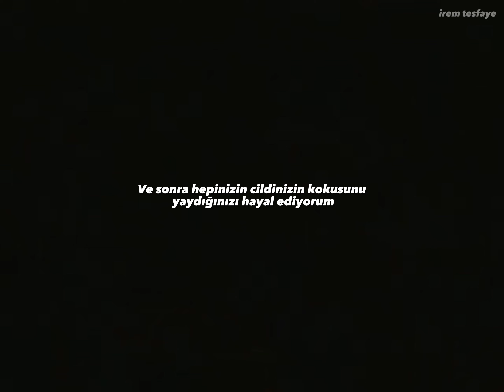Marc Anthony - Ahora Quien (türkçe çeviri)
Ölmedim, yaşıyorum. Bu video da yaşam belirtim. Video sonunda dünyam başıma yıkıldı :(

LYRICS:
¿A quién van a engañar ahora tus brazos?
¿A quién van a mentirle ahora tus labios?
¿A quién vas a decirle ahora "Te amo"?
Y luego en el silencio le darás tu cuerpo
Detendrás el tiempo sobre la almohada
Pasarán mil horas en tu mirada
Solo existirá la vida amándote
¿Ahora quién?
¿Y quién te escribirá poemas y cartas?
¿Y quién te contará sus miedos y faltas?
¿A quién le dejarás dormirse en tu espalda?
Y luego en el silencio le dirás "te quiero"
Detendrá su aliento sobre tu cara
Perderá su rumbo en tu mirada
Y se le olvidará la vida amándote
¿Ahora quién?
Oh, ¿ahora quién, si no soy yo?
Me miro y lloro en el espejo y me siento estúpido, ilógico
Y luego te imagino toda regalando el olor de tu piel
Tus besos, tu sonrisa eterna y hasta el alma en un beso, en un beso va el alma
En mi alma está el beso que pudo ser
¿Ahora quién, si no soy yo?
Oh, tus besos, tu sonrisa eterna y hasta el alma en un beso, en un beso va el alma
Y en mi alma está el beso que pudo ser
Oh, ¿ahora quién?
¿A quién le dejarás tu aroma en la cama?
¿A quién le quedará el recuerdo mañana?
¿A quién le pasarán las horas con calma?
Y luego en el silencio, deseará tu cuerpo
Se detendrá el tiempo sobre su cara
Pasará mil horas en la ventana
Se le acabará la voz llamándote
¿Ahora quién?
¿Ahora quién?
Oh, ¿ahora quién?